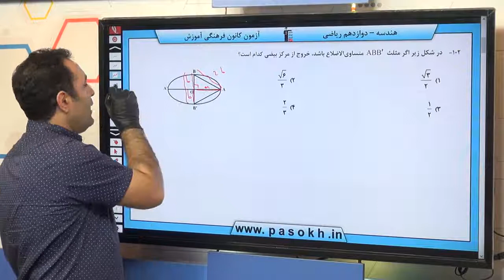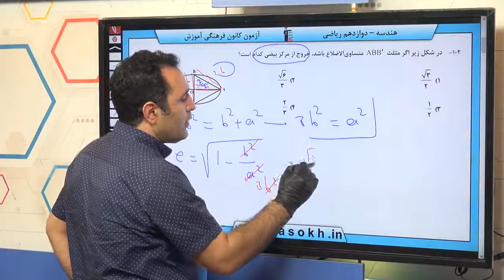پایه دوازدهم رياضي هندسه‌ي 3 آشنايي با مقاطع مخروطي سوال 102